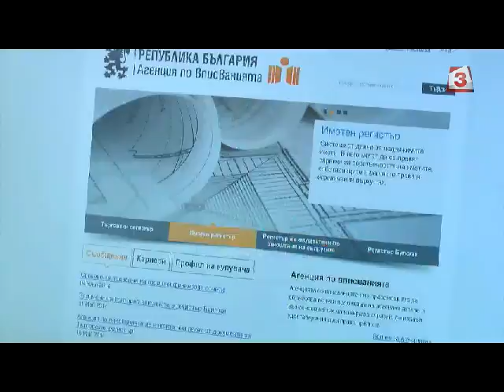Причините за проблемите в Търговския регистър са изцяло технически